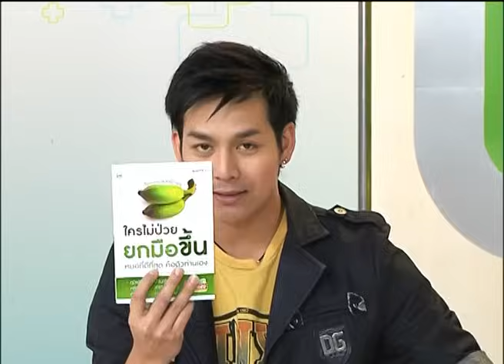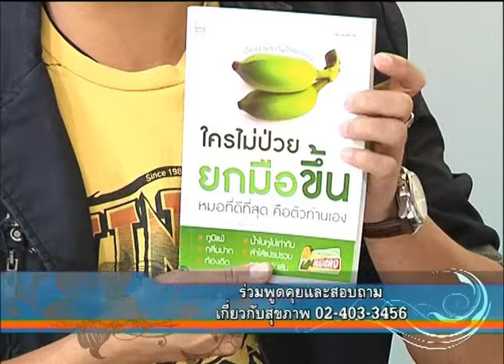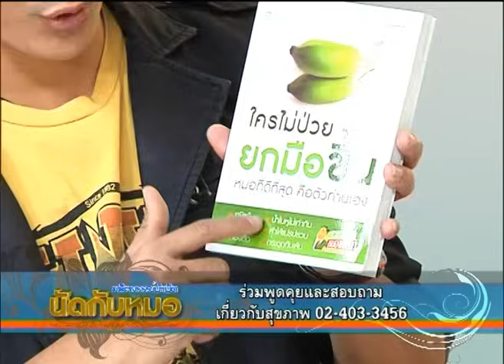น้ำในหูไม่เท่ากัน-dr.tv-หมอนัท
อาการน้ำในหูไม่เท่ากัน หรือ บางคนมีอาการหนักจนมีอาการบ้านหมุน เกิดจากปริมาณสารอาหารในเลือดของเราลดปริมาณลงจนไม่สามารถเลี้ยงอวัยวะต่างๆได้อย่างเพียงพอ ทำให้ร่างกายฟ้องออกมาทางเส้นลมราณ ถุงน้ำดี เมื่อเป็นหนักขึ้นจะ เครียด เหนื่อยง่าย ปวดตึงบ่าช่วงต้นคอ อ่อนเพลีย ติดกาแฟ และ น้ำตาล

รับชมแบบสดได้ที่เพจ facebook "ใครไม่ปวยยกมือขึ้น"